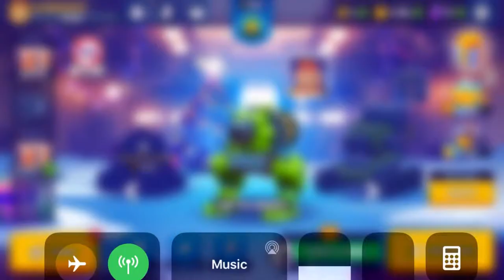The Heavy Shotgun in Tanks a Lot is OP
We are trying to get 3 wins in a row.